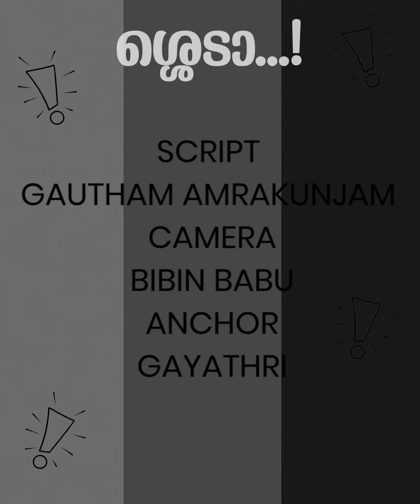പണിക്കർ പാളി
The official YouTube channel for Nerariyan.Com

Nerariyan is a Malayalam news portal that delivers news and views on politics, business and entertainment.
In such an era when media has become a profit-driven business, we stand apart with our utmost committment to
the values of objective and truthful journalism.Esteemed journalists and experts from various domains join us to
present refreshing and insightful contents for our audience.